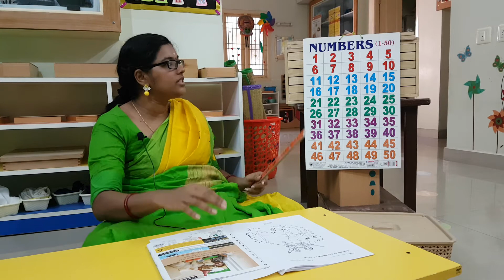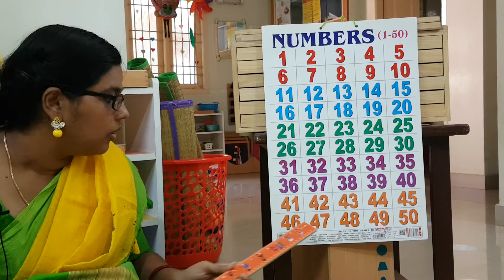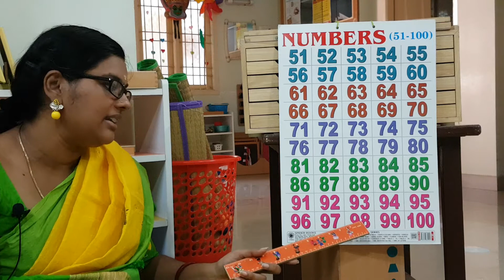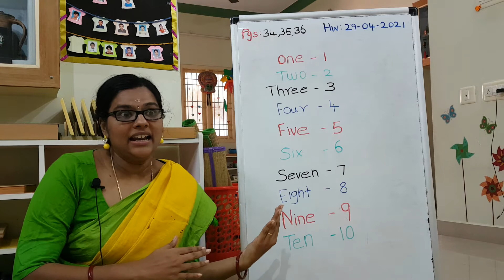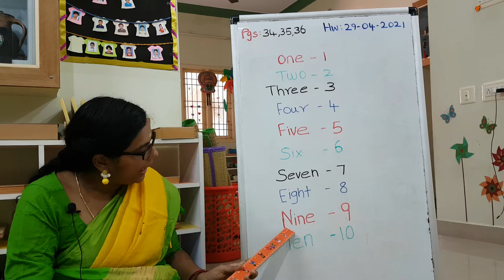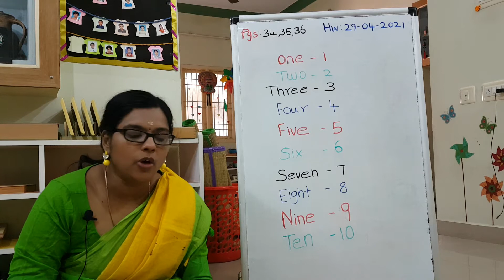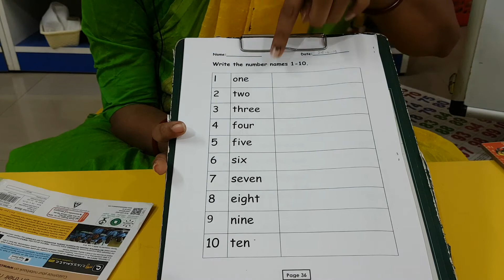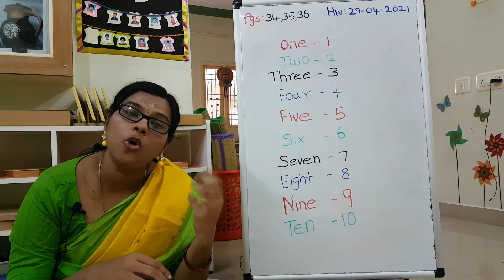M1 - T4 Week 12 - Maths Workbook & CW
Reinforcement of number names & quantities 1-100